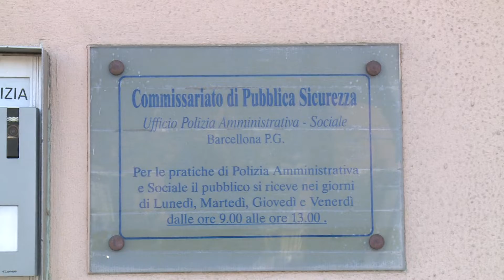Barcellona – Violenza sessuale sui due figli minori, in carcere 44enne. Ai domiciliari la compagna